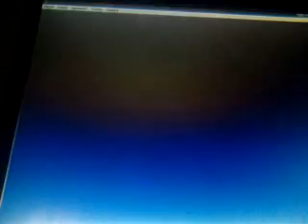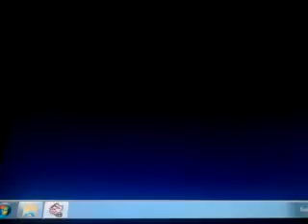NES Super Dodgeball